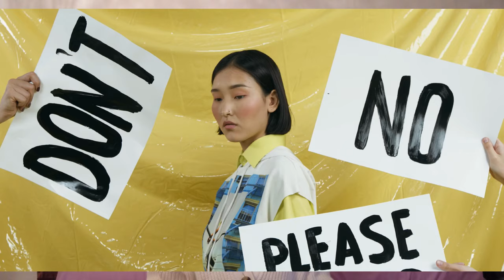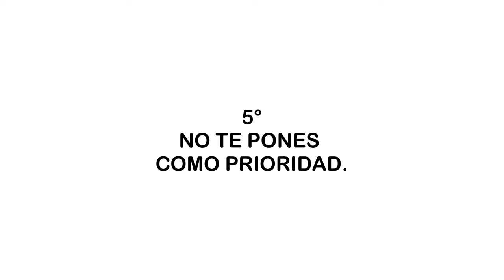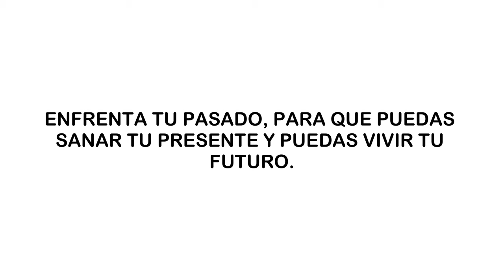LA PRIMER RELACION TOXICA FUE CONTIGO MISMA (el origen de todo parte de uno mismo)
EN ESTE VIDEO CHICOS VAMOS A HABLAR SOBRE UN TEMA QUE SEGURAMENTE TE HARÁ REFLEXIONAR SOBRE LA RELACIÓN QUE TIENES CONTIGO MISMX Y POR CONSECUIENCIA ES LA QUE TENDRAS CON LOS DEMÁS, TE DIRÉ ALGUNOS PUNTOS CON LOS QUE PUEDES HACER INTROSPECCIÓN PARA MEJORAR TU RELACIÓN INTERNA.